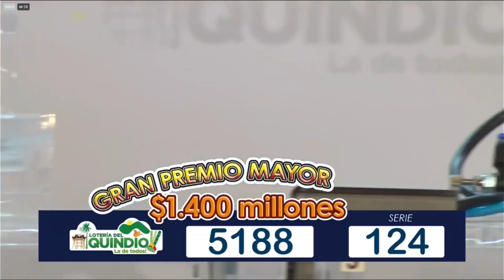Loteria del Quindio Resultado JUEVES 24 de febrero 2022 ✅🥇🔥💰 PREMIO MAYOR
Hola buenas noches, te presentamos los resultados de las loterías y chances en Colombia, vamos con el Resultado para la Lotería del QUINDIO del JuevesJUEVES 06 de enero24 de febrero de 2022.

Numerología Colombia te trae los últimos Resultados Lotería de Bogotá, Lotería del Quindío y sorteo Astro LunaResultados Lotería de Bogotá, Lotería del Quindío y sorteo Astro Luna y Chance en nuestro país, igualmente te traemos las recomendaciones para que juegues en el día, esperamos que seas un ganador más y disfrutes de grandes premios.

lotería Quindío
lotería Quindío
lotería Quindío
Quindío lotería